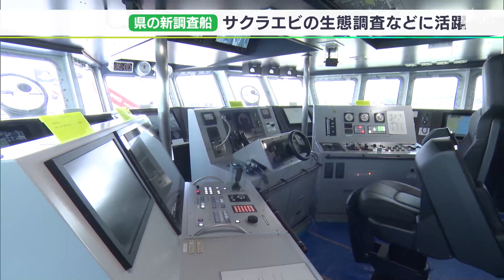水深2000mまで海洋調査が可能に サクラエビの生態調査も 調査船「駿河丸」お披露目（静岡県）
サクラエビの生態調査などにあたる静岡県の新しい船「駿河丸」がお披露目されました。

　沿岸・沖合漁業指導調査船の「駿河丸」は静岡県が17億6000万円かけて2022年2月に竣工しました。これまで、水深1000mまでだった海洋観測が倍の2000mまで行えるようになったほか、最新鋭のソナーや魚群探知機を備えます。近年不漁が続くサクラエビの生態調査やエサとなるプランクトンの採集など、様々な海洋調査を行います。
‹県水産・海洋技術研究所 萩原快次所長›「水産業に貢献することはもちろん、いろんな産業に寄与していくように調査をやっていきたいと思います」
　駿河丸は6月4日、焼津漁港で一般公開されます。